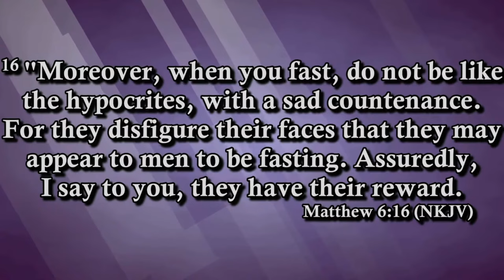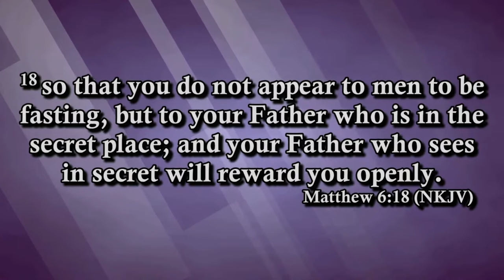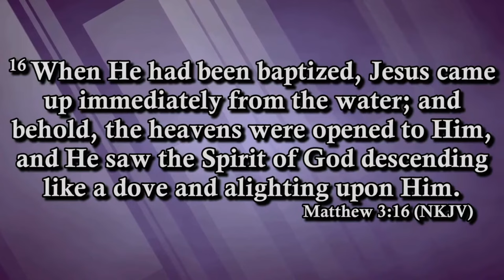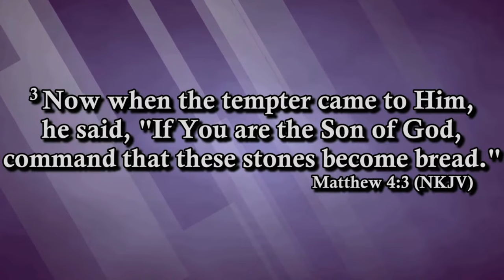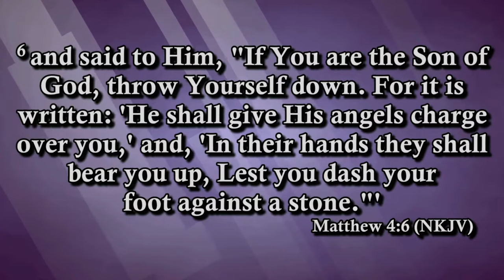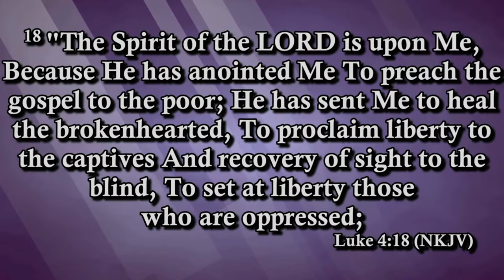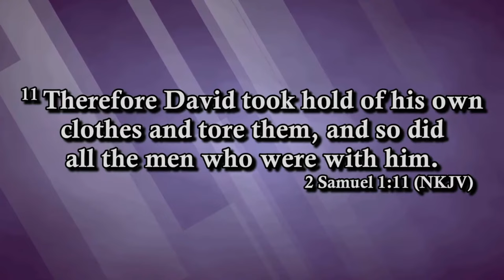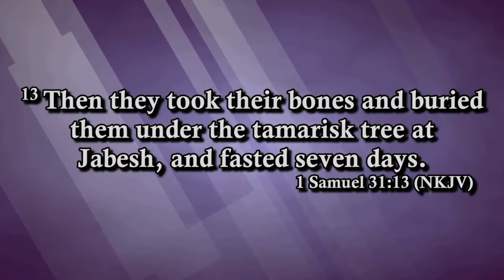How To Fast! 10/27/24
Pastor Mark Parker in this Tabernacle of David Church Sermon explains the power of fasting and how to fast like you've never heard before. So LOCK IN CHRISTIANS It's time to get hungry!

Come Join us in person at 2645 W Holmes Rd, Lansing, Michigan

Wait you're still reading the description? Um... nobody makes it this far in the description.